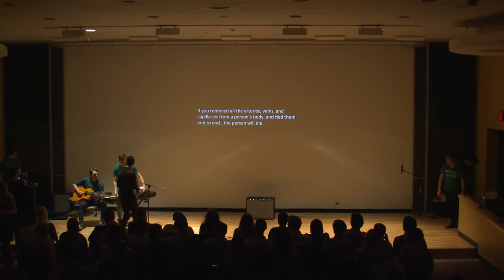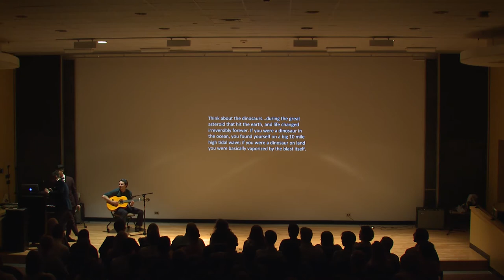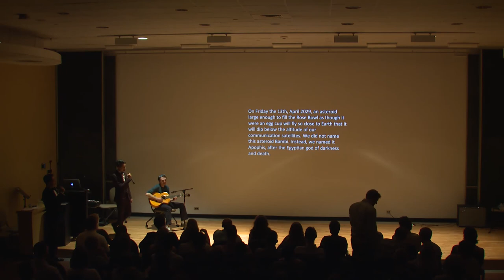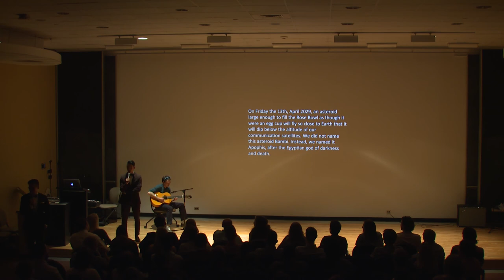Stopa vs Neil deGrasse Tyson Low Yield 2016